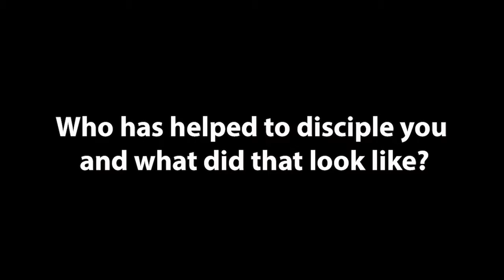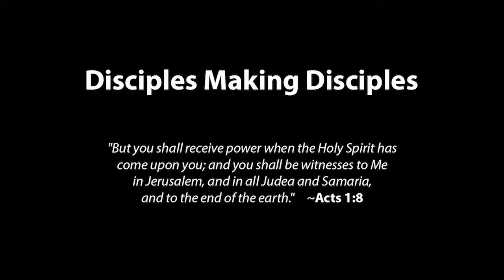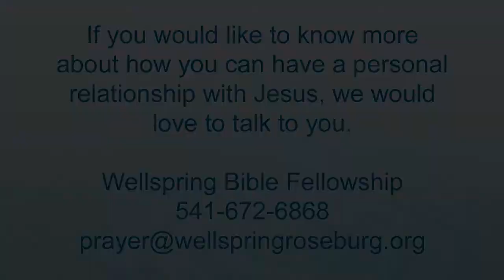Morning Worship 10/29/17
Life In The Church (Multiply Part 4); Speaker: Rob Johnson